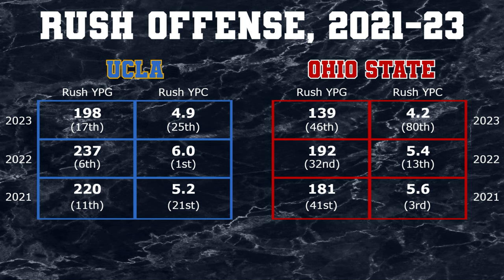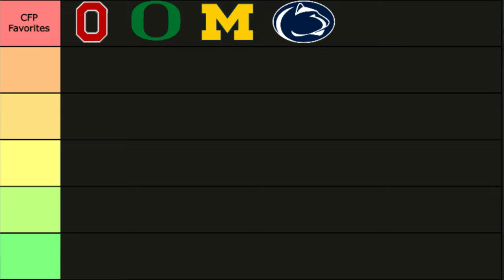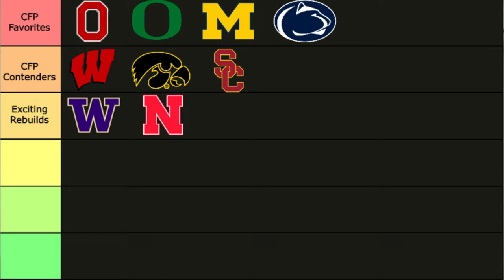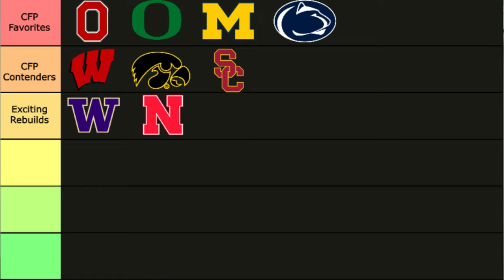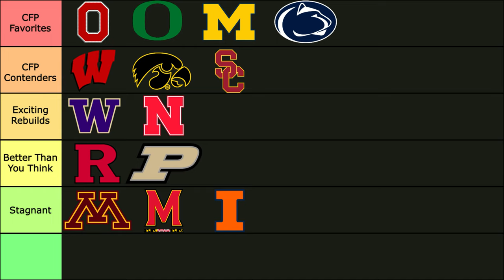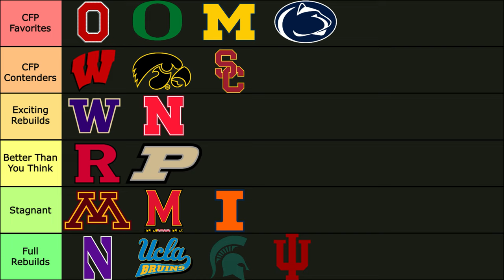Chip Kelly reaction & breakdown, Big Ten program tiers, Spring Storylines (pt 1/3)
Episode 3 of the Big Ten Blitz podcast has 3 segments:

Chip Kelly Leaves UCLA for Ohio State
- why this is great for Ohio State, devastating for UCLA
- what it means for both programs in 2024 & beyond

Big Ten Program Tiers
- breaking down the state of each Big Ten football program
- 6 tiers, ranking every program 1-18

Spring Storylines (part 1/3)
- what to watch for in spring practice for every Big Ten team
- Iowa, Wisconsin, Nebraska, Maryland, Illinois, Oregon up first

The Big Ten Blitz is a new podcast from The Floor Slap covering college football, with a focus on the Big Ten.